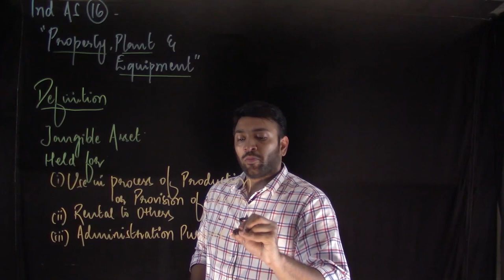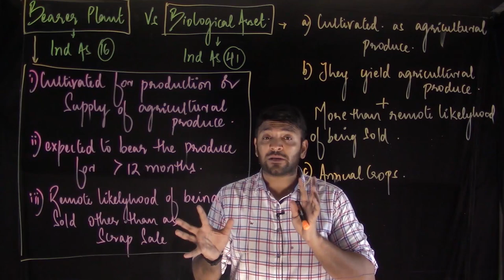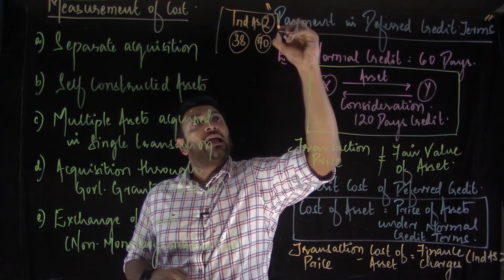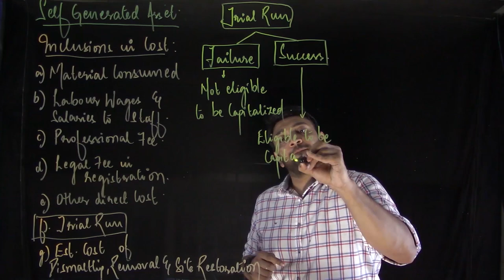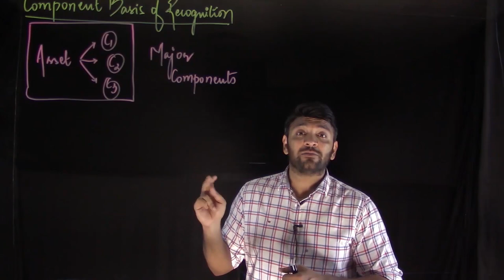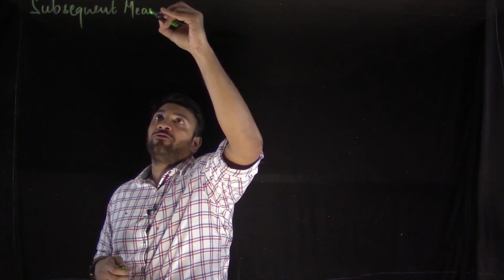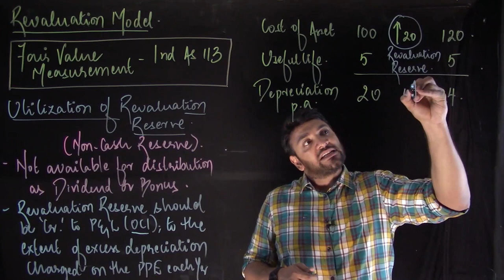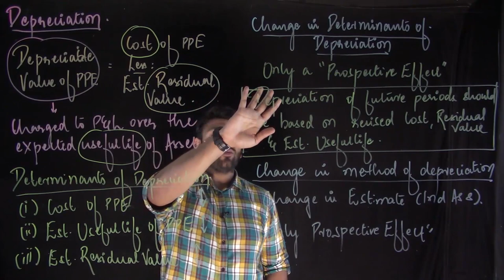IND AS 16 - PPE (Property Plant & Equipment)